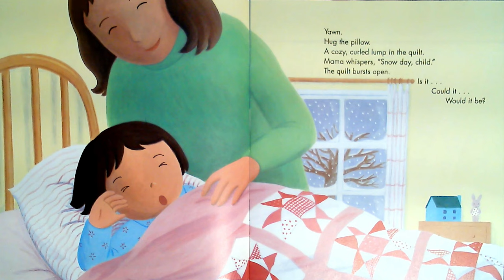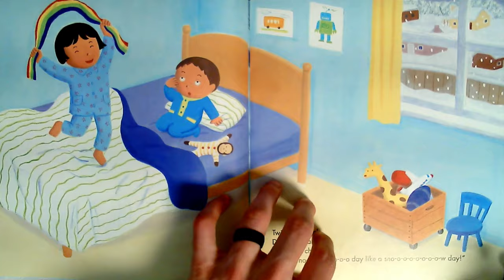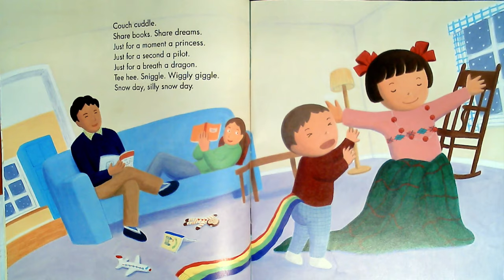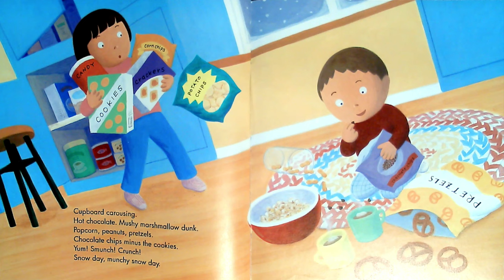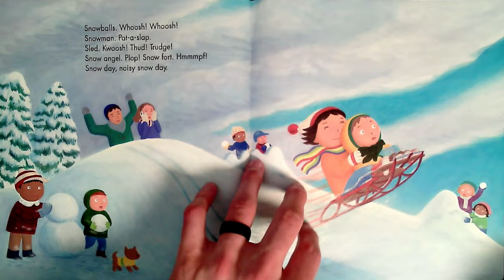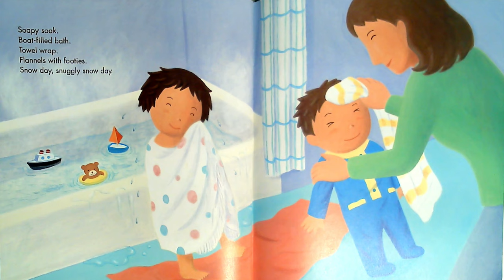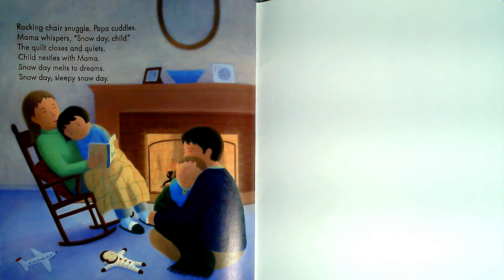Snow Day Read Aloud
Remember to always support the author and get your own copy of the book to read along with me.

WHAT’S UP READERS! Welcome to Mr. Corder’s Kid Book Read Alouds. This read aloud is for the book Snow Day!
Easy ways you can support me as a teacher and a reader!

AMAZON BOOK BIO -
Snow Day Read Aloud | Snow Day Book Read Aloud

This fun-filled picture book captures the many joyful experiences and adventures shared by small children on a beautiful snowy day.

"The U.S. Department of Education Commission on Reading took into account over 10,000 studies and found that the most important activity for building the skills and background for eventual success in reading is reading aloud to children."

At Mr. Corder’s Kid Books Read Aloud, I try and find the most exciting and interesting books for kids. Reading is one of the most important skills for children in preschool, kindergarten, first and second grade to develop (and in the higher grades of course). Read Aloud kids books are just another way to help students develop this love for reading!

I specialize in nonfiction books for kids, because they are rich in vocabulary and have engaging, real pictures for students to see! Nonfiction read aloud is a vital piece to any language arts curriculum!
Thank you for stopping by and checking out my books for kids!

Thanks for listening to this read aloud of Snow Day!